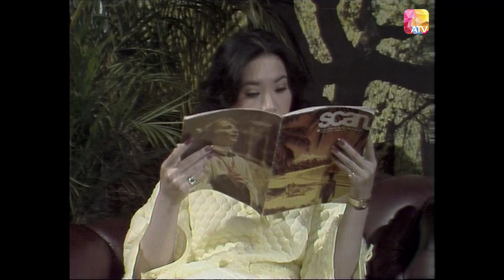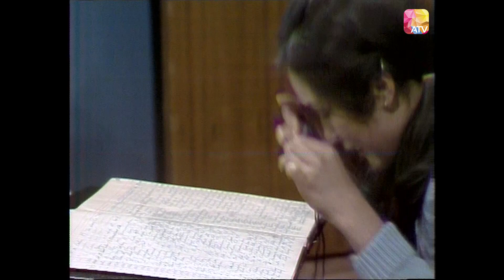《奇兵三十六》第2集 | 麥炳榮、李影、羅石青、楊安 | Con Gang 36 Ep02 | ATV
中國香港 / 1978年 / 時裝 寫實 喜劇 / 共13集

監製：李兆熊

簡介：
《奇兵三十六》試圖以喜劇形式去創一條新路，浪漫、幽默、輕鬆、惹笑共冶一爐，但並不胡鬧。以娛樂成分為主外，又略寫人類的貪婪心理。